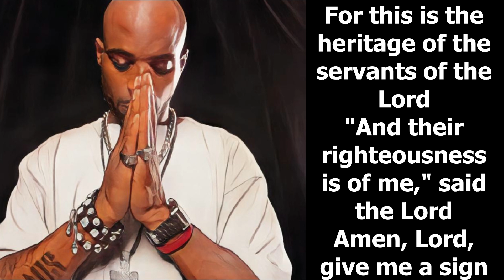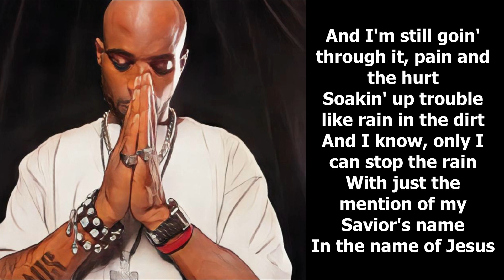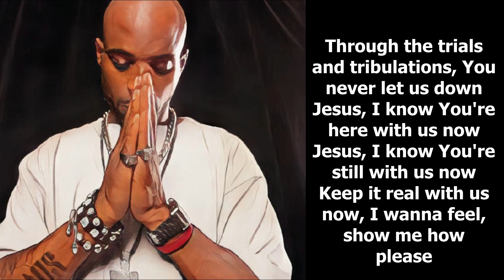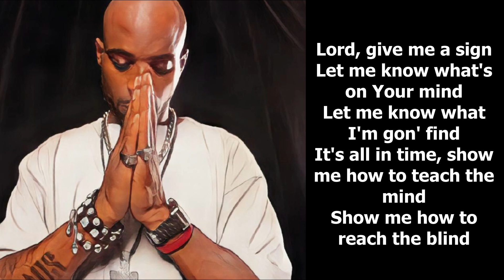DMX - LORD GIVE ME A SIGN PICK#196 (LYRIC VIDEO) THEY HAVE BEEN TRYING TO WARN US! (Released 2006)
Forces Unknown Pick#196 Lord give me a Sign by DMX Lyric Video (Song Released 2006)